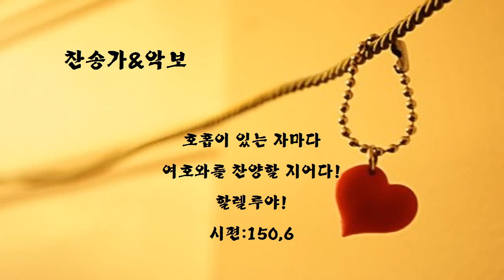[악보&찬송] 109장, '고요한 밤 거룩한 밤' (성탄)